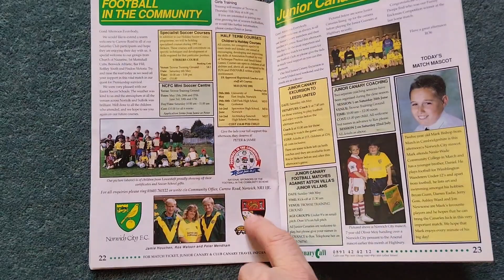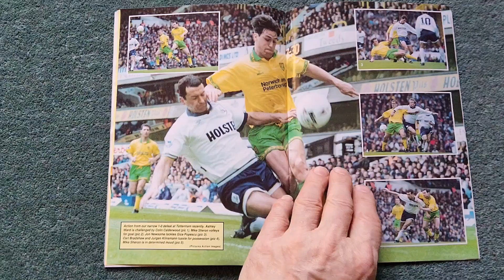football programme norwich City v Liverpool April 29th 1995